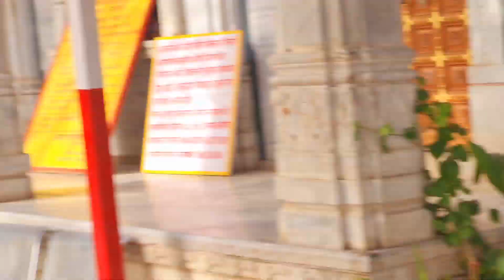mere papa ka birthplace| gav nipal , nadol k pas| vlog81